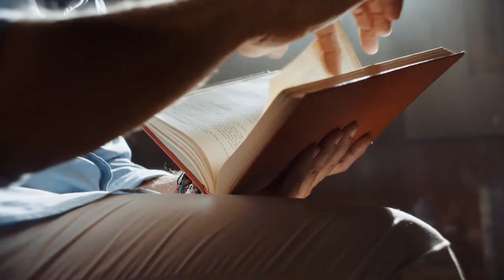MATTE REEL 2018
Follow MATTE on instagram @matteprojects